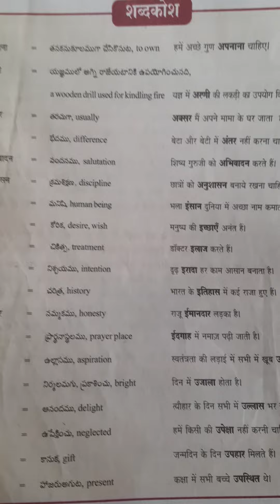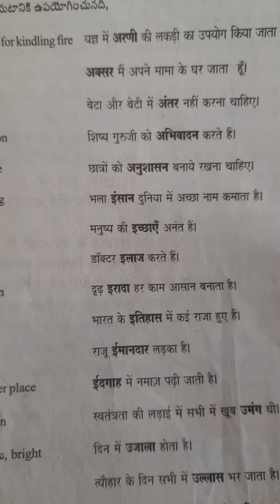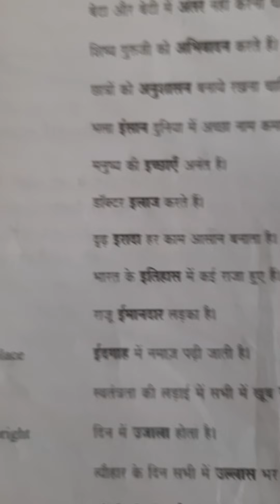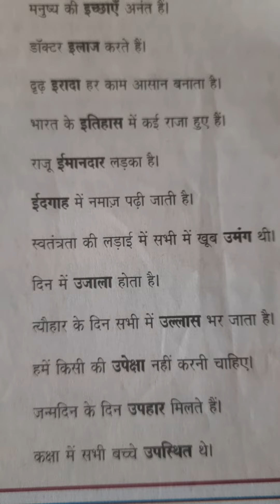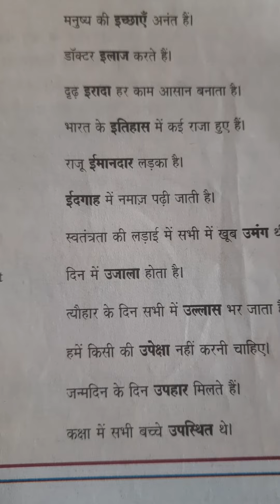9 TH STD - SCERT HINDI - 1.VAKYA PRAYOGH - AP,TELANGANA - TELUGU